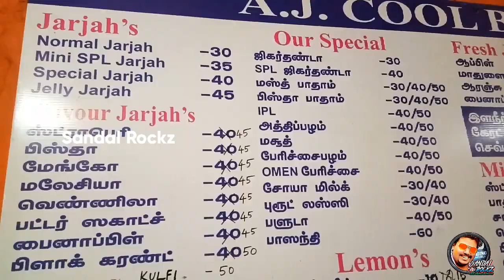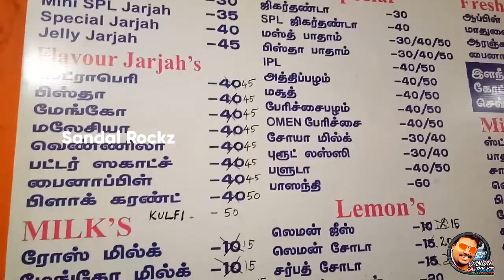மக்களை கவரும் மாப்பிள்ளை ஜூஸ் // Melapalayam AJ Cool Bar // Jargja juice // Mappillai juice //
மக்களை கவரும் மாப்பிள்ளை ஜூஸ் // Melapalayam AJ Cool Bar // Jargja juice // Mappillai juice //  @Sandal Rockz

Shop Address
Aj Cool Bar
Melapalayam Bazar
Melapalayam
Tirunelveli (Dt).
Tamilnadu.